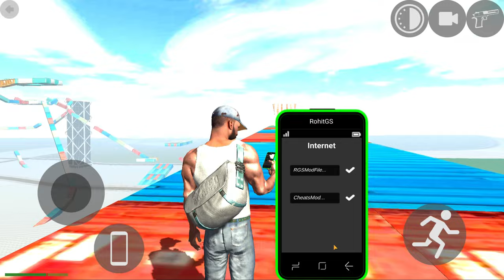Eagle Tiger Cheat Code in Indian bike driving 3d | Indian bike driving 3d new update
New Eagle Tiger Cheat Code in Indian bike driving 3d | Indian bike driving 3d new update

indian bike driving 3d eagle monster ka cheat code,
indian bike driving 3d lamborgini terzo cheat code,
indian bike driving 3d monster cheat code,
indian bike driving 3d auto cheat code,
indian bike driving 3d ambulance cheat code,
ag fun gaming indian bike driving 3d,
as crafts and fun indian bike driving 3d,
all code in indian bike driving 3d,
aeroplane cheat code in indian bike driving 3d,
all car cheat code in indian bike driving 3d,
auto cheat code in indian bike driving 3d,
all cheat codes of indian bike driving 3d 2024,
ambulance cheat code in indian bike driving 3d,
indian bike driving 3d bangla,
indian bike driving 3d bike cheat code,
indian bike driving 3d bugatti cheat code,
indian bike driving 3d bike code,
indian bike driving 3d boat code,
indian bike driving 3d big dinosaur cheat code,